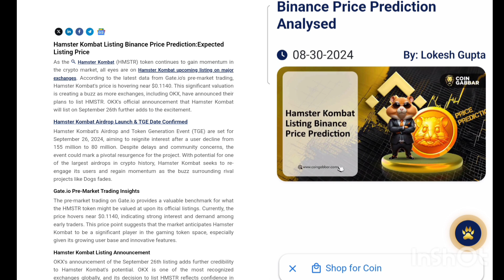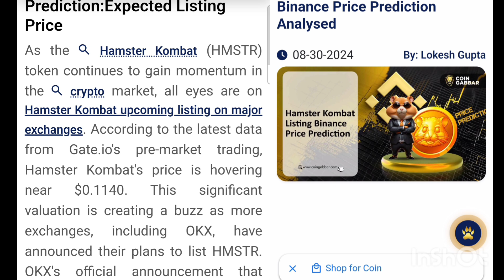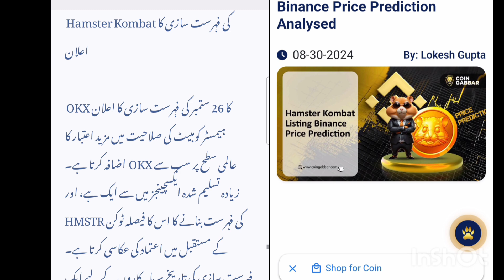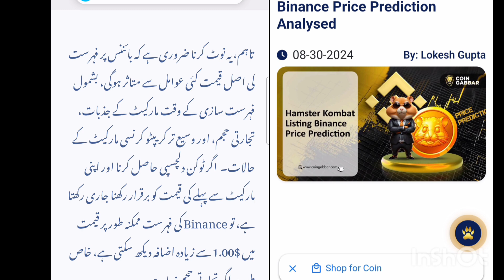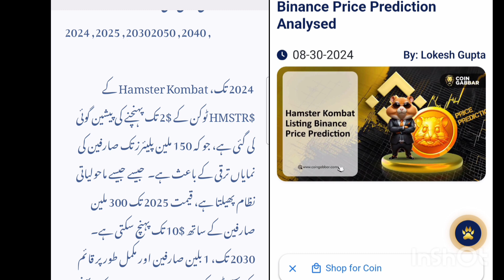Hamster Kombat Listing By Binance ||Prince Prediction || How To Hamster Kombat Airdrop Claim binance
hamster kombat airdrop claim
hamster kombat mini game 23 august
 hamster kombat mini game hexa puzzle
 playing mini games
hamster kombat mini game new update
 how to earn and withdraw money from hamster kombat
 hamster kombat withdrawal proof
 daily combo hamster kombat mini game
 hamster money game
hamster kombat airdrop update trending